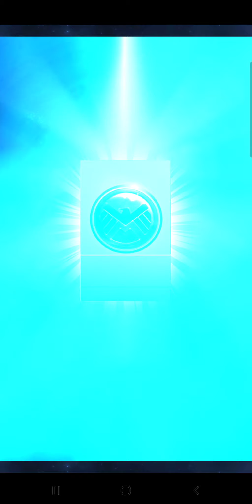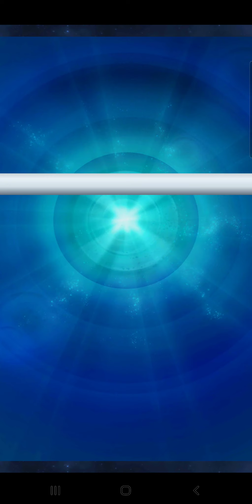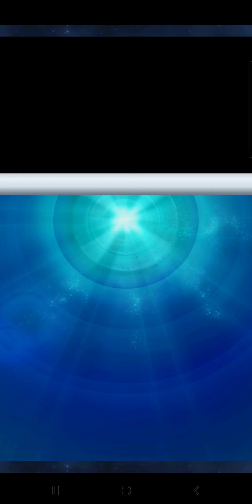Introducing...Heimdall | Heimdall (The Gatekeeper) Showcase | Marvel Puzzle Quest